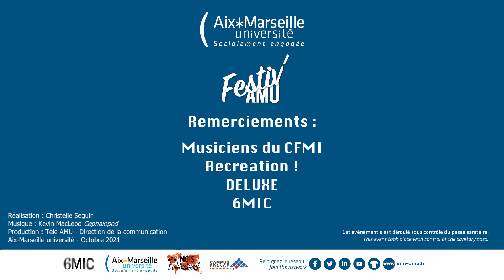Festiv'AMU 2021 - Retour sur événement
Aix-Marseille Université a invité les étudiants à fêter leur rentrée le mardi 5 octobre 2021 au 6MIC. Retour en image d’une soirée